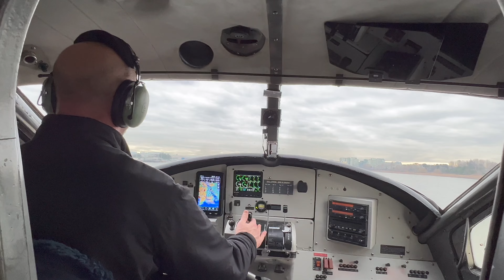Harbour Air DHC-3 de Havilland Turbine Single Otter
Harbour Air was founded in British Columbia in 1982. With two small de Havilland Beaver seaplanes and a plan to service the forest industry, Harbour Air began by offering private charters to log buyers visiting the coast. With growing success and an increasing demand on both commuting and touring service, the company quickly expanded over the years adding daily, frequently-scheduled flights between Vancouver and the Lower Mainland, Vancouver Island, the Gulf Islands, the Sunshine Coast and Whistler.

Today, after 39 years in business and more than 40 aircraft, the Harbour Air Group consisting of Harbour Air Seaplanes, Whistler Air and Saltspring Air has become one of the largest all-seaplane airlines in the world. With an ongoing focus on safety, service, innovation and the environment, Harbour Air serves an average of 500,000 passenger per year and is now considered a vital transportation link along coastal British Columbia. Harbour Air’s showcase fleet of Canadian-built de Havilland Beaver, Single Otter and Twin Otter aircraft are envied worldwide for their history, craftmanship, safety record and workload capability. In 2018, Harbour Air added a Cessna Grand Caravan EX to its fleet to service new routes between downtown Vancouver, Seattle and Tofino. In addition to a new aircraft type joining the Harbour Air fleet, the Caravan EX is unique to the world as it will be the first ever to operate solely on floats – another first for the airline that continues to lead the industry.

Although passengers are a large component of the Harbour Air business model, due to all the reasons that it is advantageous for people to get around, it is also a widely popular option for getting freight shipped quickly, conveniently and inexpensively throughout the coast and specifically to more remote areas where the traditional mail carriers have a difficult time accessing. This service has proven to be a literal lifesaver to hundreds of people and business’ over the years. Whether it’s medication to a remote village, time sensitive legal documents or a sick pet, Harbour Air transports millions of pounds of freight every year on all of its scheduled flights as well as using dedicated charter aircraft for larger contractual freight shipments. With dedicated freight desks at all of the larger terminals as well as an invoice tracking system company wide, all shipments with Harbour Air are manifested to ensure that they are quickly and easily accessible, making the service most popular amongst couriers, legal firms and medical transportation companies.

The Harbour Air flight operations schedule fluctuates seasonally due to their regulation to operate in daylight only. This means a more condensed schedule in the winter months and a longer, more expansive schedule throughout the summer months. Despite this, Harbour Air employs 400+ full time year round employees and operates over 30,000 flights yearly to all of its destinations. Freight services are available on all aircraft, all routes and, when in flight, are the direct responsibility of all aircrew. Aircrew receive specialized training on freight shipment policies to ensure that parcels being shipped by Harbour Air are handled with care throughout their transport.